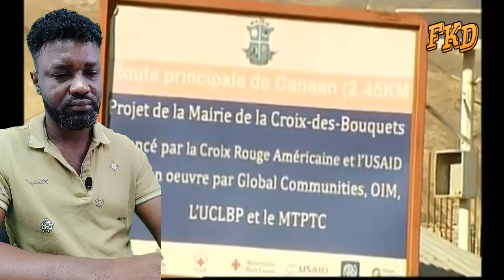Lapolis ak Lame touye 3 fo sòlda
FKD se kote nap jwenn enfòmasyon sou sante seksyèl, edikasyon seksyèl, nouvèl sou ayiti ak a letranje. Ann fè wout la ansanm